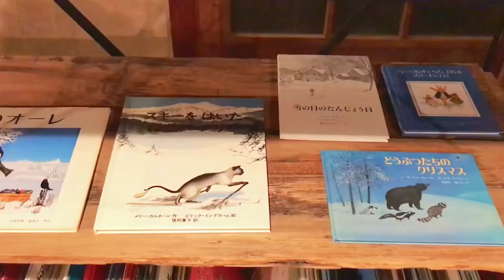イエノエホン『古絵本の世界』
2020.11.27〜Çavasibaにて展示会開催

『古絵本の世界』
イエノエホン土方由輝子さんの作り出す世界はファンタジーに溢れている。

ファンタジーという言葉を好まない土方さんですが、あえて使わせていただきたい世界観。

iPhone7にて撮影